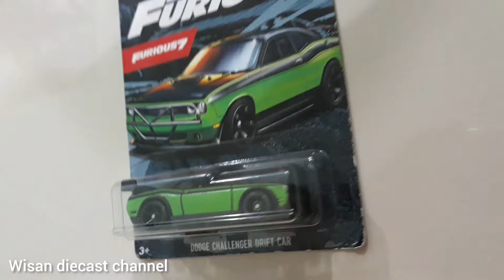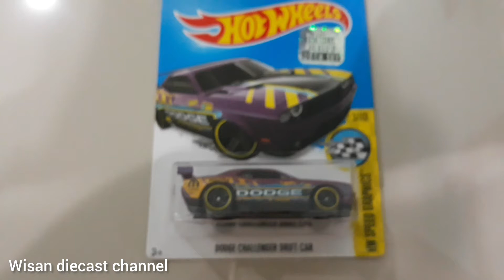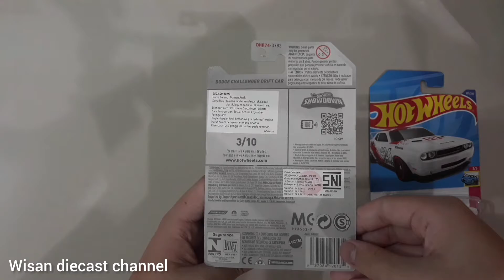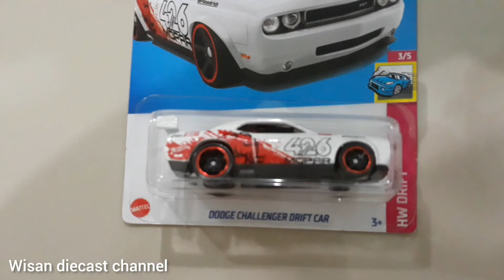Hot wheels Dodge Challenger Drift Car Collection Review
Hot wheels Dodge Challenger Drift Car
Debut Series : 2011 New Models
Produced : 2011 - Present
Designer : Eric Tscherne and Phil Riehlman

Description

The vehicle is based on Mopar's Drift Challenger that is driven by Samuel Hubinette on the Formula Drift Circuit. The Race car was Designed by Tscherne and the replica, Phil Riehlman

(jangan lupa klaim voucher free ongkir + cashbacknya)

Musician: @iksonmusic